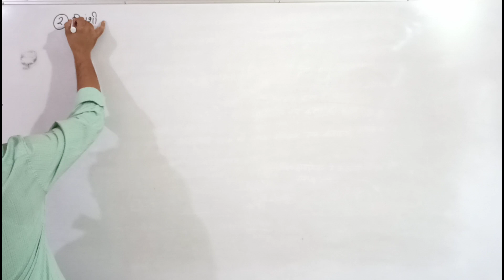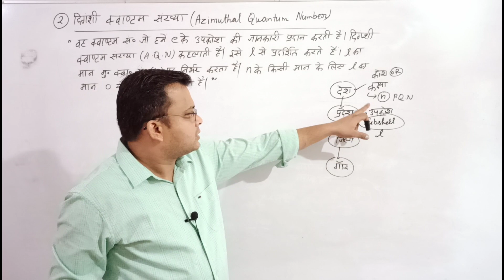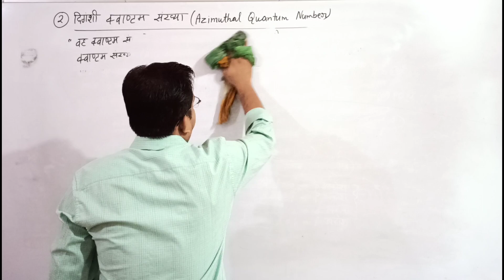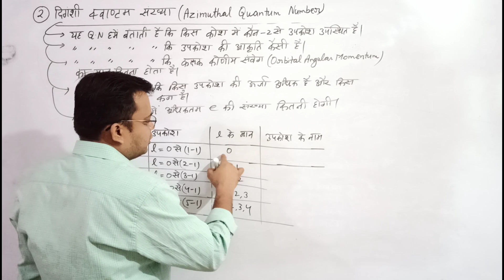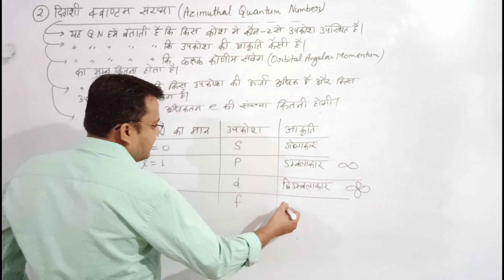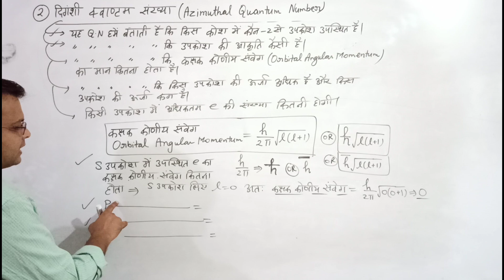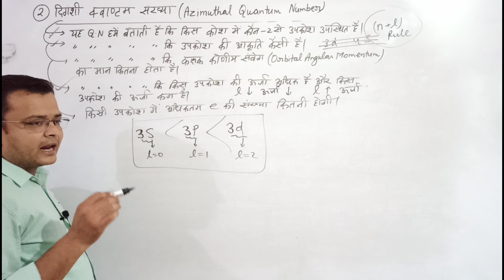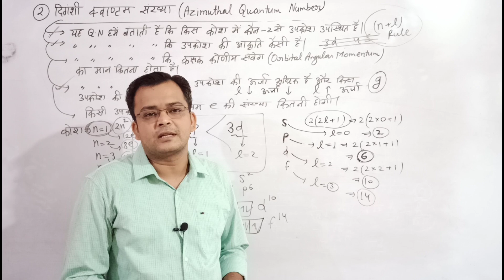क्वांटम संख्या PART-02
इस वीडियो में मैंने क्वांटम संख्या के अंतर्गत दिगंशी क्वांटम संख्या को समझाया है। दिगंशी क्वांटम संख्या के माध्यम से हम कक्षक कोणीय संवेग किस प्रकार ज्ञात करते हैं?  दिगंशी क्वांटम संख्याओं से हमें और कौन-कौन सी जानकारियां प्राप्त होती हैं ? इसे भी विस्तारपूर्वक समझाया है।